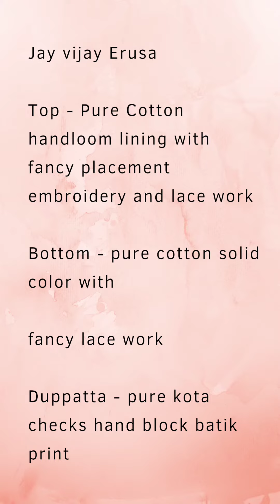Pure Cotton Handloom Churidar Materials | Jay Vijay suits new catalogue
-Jay vijay Suits New Catalogue Erusa

Top - Pure Cotton handloom lining with fancy placement embroidery and lace work

Bottom - pure cotton solid color with

fancy lace work

Duppatta - pure kota checks hand block batik print with fancy lace work

churidar materials online purchase,
readymade churidar,
churidar set online shopping,
readymade churidar online shopping,
online boutique in kerala,
SumYZ Online Branded Salwars,
Cotton churidar materials online shopping,
Online churidar shopping kerala,
Salwar suit,
Online churidar,
Jay vijay Latest Catalogue
Handloom Cotton churidar materials
Churidar collection online shopping,
Chudithar collection online shopping,
Churidar shopping online,
jay vijay suits new Catalogue
Handloom cotton churidar material
chudithar